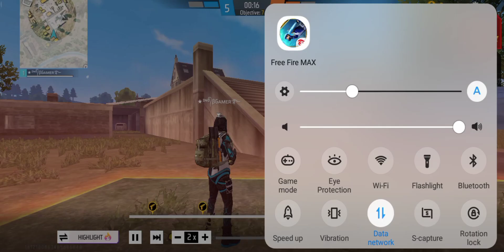Freefire_custom_gameplay